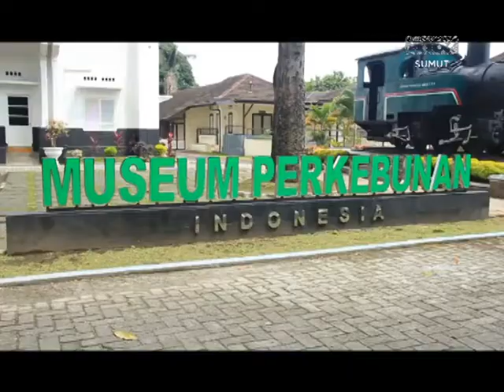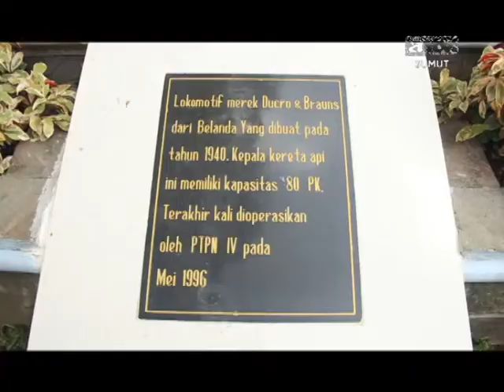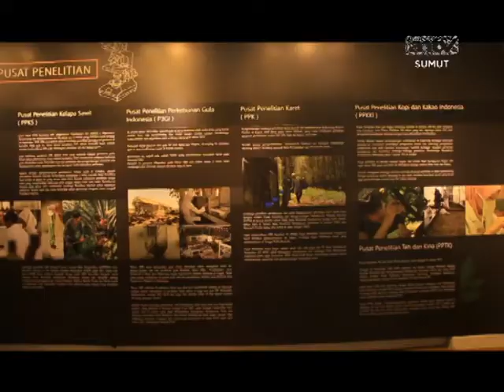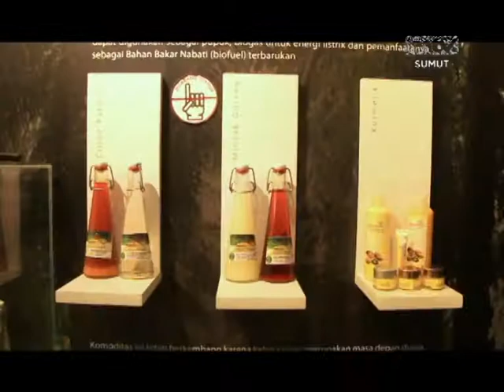WAJIB TAHU !!! MUSEUM PERKEBUNAN PERTAMA DI INDONESIA ADA DI MEDAN.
Kota Medan kini memiliki sebuah Museum Perkebunan. Dimana Museum Perkebunan ini pertama ada di Indonesia loh sobat. Museum Perkebunan Indonesia ini berada di Jalan Brigjen Katamso no.53 Medan, Sumatera Utara. Museum ini baru saja diresmikan pada 10 Desember 2016 lalu. Museum Perkebunan Indonesia dikelola oleh Yayasan Museum Perkebunan Indonesia yang berlokasi di gedung milik Pusat Penelitian Kelapa Sawit (PPKS).

Jika dari pinggir jalan, sudah terlihat jelas sebuah tulisan Museum Perkebunan Indonesia. Dengan Latar sebuah Rumah, Pesawat dan lokomotif. Rumah dengan arsitektur jaman kolonial inilah yang menjadi sebuah Museum Perkebunan. Ayok kita lihat ada apa saja didalamnya museumperkebunan plantation museum history ptpn plantation history